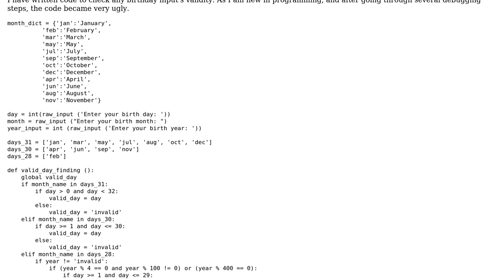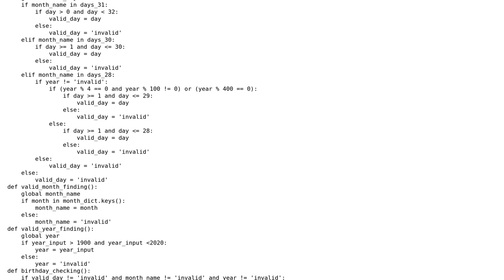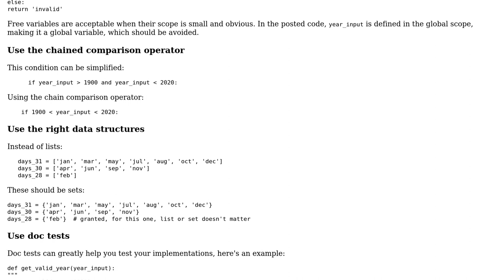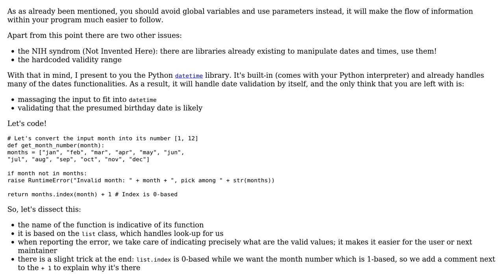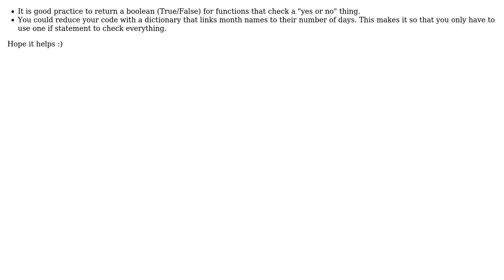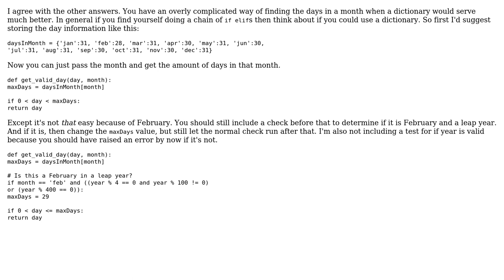Birthday validity-checking (5 Solutions!!)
Birthday validity-checking

With thanks & praise to God, and with thanks to the many people who have made this project possible! | Content (except music & images) licensed under CC BY-SA | Music | Images & others | With thanks to user SuperBiasedMan user Sheikh Ahmad Shah user Matthieu M. user janos user Caridorc user Balaam user 200_success and the Stack Exchange Network Trademarks are property of their respective owners. You are responsible for your own actions.